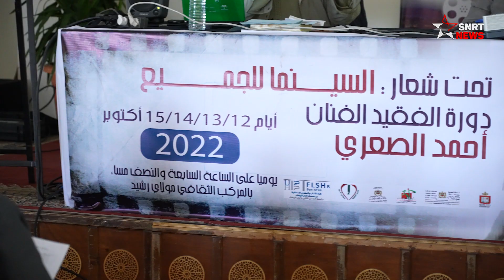المبشور: هدف مهرجان سيدي عثمان نشر الثقافة السينمائية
أوضح عبد الحق المبشور، مدير مهرجان سيدي عثمان للسينما المغربية، أن الغاية من هذه التظاهرة الفنية تتمثل في تقريب السينما من الجميع، ونشر الثقافة السينمائية على مساحة واسعة، على غرار الدورات السابقة.
تنتهي فعاليات النسخة الثامنة من مهرجان سيدي عثمان للسينما المغربية مساء السبت 15 أكتوبر 2022، وهي دورة منحها النادي السينمائي سيدي عثمان اسم الفنان الراحل أحمد الصعري، بالنظر إلى مكانته في الساحة الفنية الوطنية.
ويشهد برنامج المهرجان مسابقة يتبارى فيها 11 فيلما سينمائيا قصيرا، وماستر كلاس حول تجربة الفنان عبد الفتاح النكادي في إعداد الموسيقى التصويرية للأفلام، وورشات حول القراءة الفيلمية، ثم كتابة السيناريو وأخيرا حول الكاميرا الرقمية.
كما تم توقيع مجموعة من الإصدارات السينمائية بحضور مؤلفيها، من بينها "وجوه من المغرب السينمائي" للناقد أحمد السيجلماسي و"السينما العربية الجديدة تجارب وتيارات" للناقد عبد الكريم واكريم.
ويختتم المهرجان بتكريم الفنان إسماعيل أبو القناطر وتوزيع جوائز المسابقة، إضافة إلى عرض الفيلم القصير الفائز بالجائزة الكبرى للفنان أحمد الصعري.
يرجى الاشتراك..